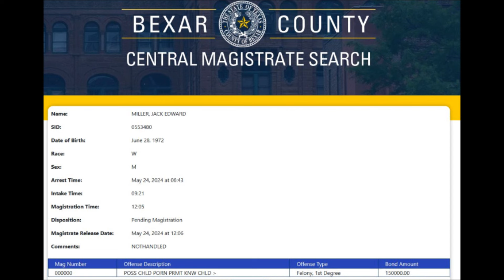Bad Texas Sheepdog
Jack Texas Sheepdog
First Amendment Auditor